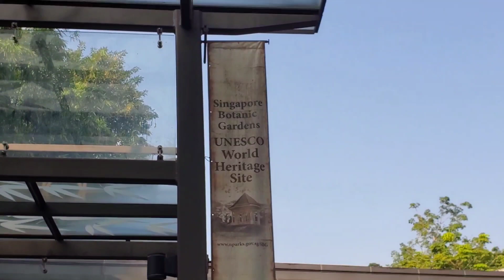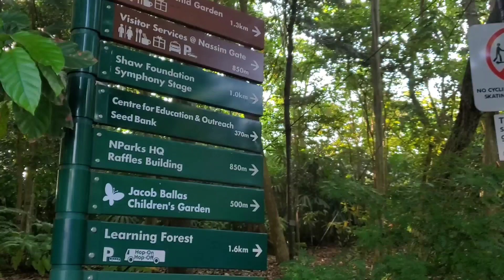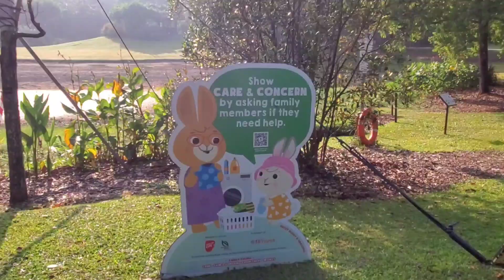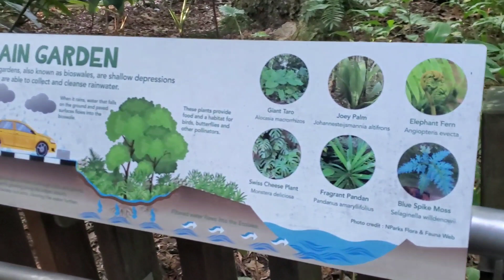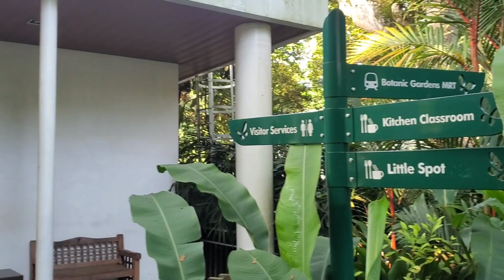BOTANIC GARDEN AND JACOB BALLAS FOR CHILDRENS GARDEN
Hello everyone, Botanic Garden is one of the spot where tourist can visit there is no Entrance fee and very easy and convenient to go as Mrt station is just right there, also you can do a picnic here, yoga, exercise and manymore.